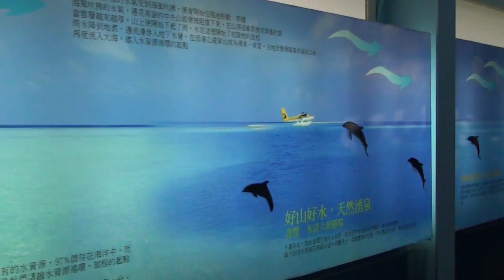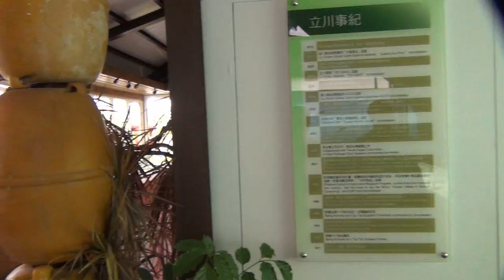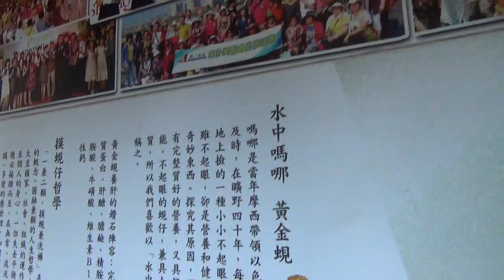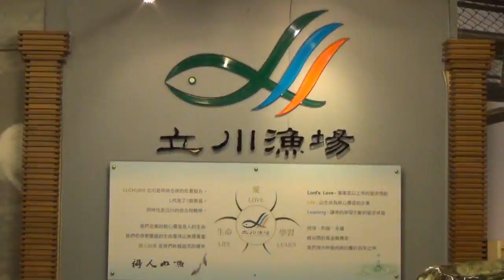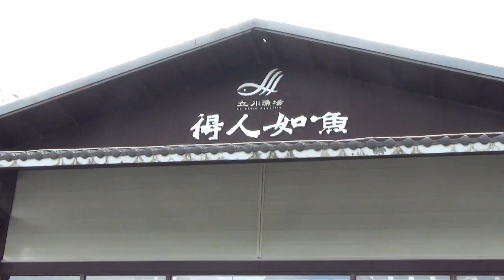花蓮之旅 立川漁場 (台灣國寶 黃金蜆的家) 2013.8.24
立川網站
立川漁場-立川歷史故事
源起
從一輛機車談起.
｢立川｣創辦人，原籍｢雲林｣30餘歲｢蔡有進｣先生，懷著夢想毅然移民來到東部。勇於追逐夢想、意志及貫徹力超強的蔡老先生，加上一部搭載全家長途旅行的125機車，就這麼為「立川」揭開了最艱難困苦的東部移墾序曲，用汗水寫下東部墾荒傳奇。
一路從台東拓荒，到花蓮，最後落腳在河川交之如網的花蓮縣壽豐鄉，用汗水與淚水寫下一頁頁的黃金蜆傳奇。
蔡老先先有感於｢事業不只立於川流之間，家族更因川流而立｣，故取名｢立川｣
「立川」漁場在成員全力投入下，養殖專業領域不斷精益求精，並藉助生產技術、經營管理的創新突破，把毫不起眼的「蜊仔」養得碩大飽滿，色澤金黃且味鮮美，立川「黃金蜆」因此聲名遠播，漁政單位更是刮目相看。